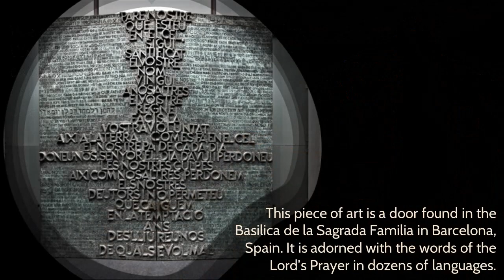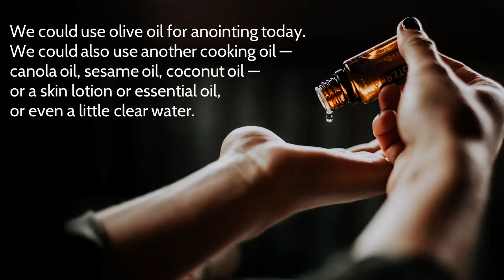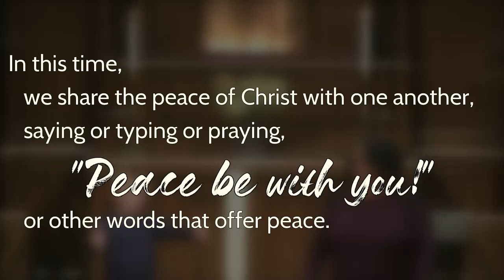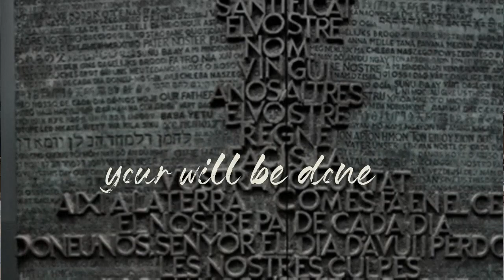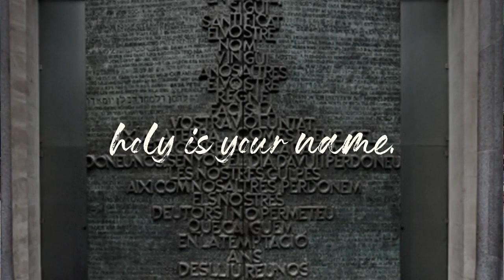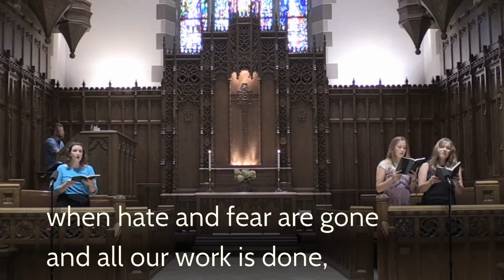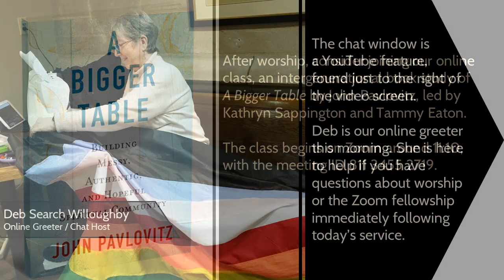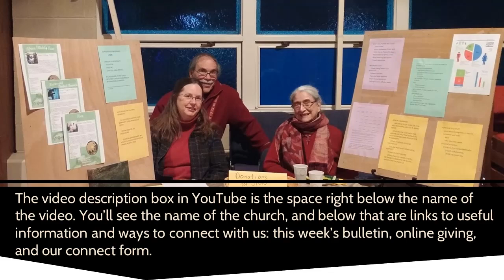Sept. 13, 2020 Rejoice! Sunday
Let us know you were here by signing our digital connect card

In worship today:
00:00 Gathering
15:02 Prelude (Bernie Foulk)
17:08 Welcome & Lighting the Christ Candle (Rev. Julie Kline, Lukas Bolton; Paul Cutler; Hannah Geerlings; Deb and Rich Karnemaat; Katy, Arya, and Lucas McGinnis; Joyce and Ron Moore; Tim Mullikin; Diane and Lori Owen-Rogers; Anna Rasmussen; Vickee and Kaden Seals; Michael Silva; Lisa and Mark Stucky; Ann and Ray Sweany; Elise Warnicke; Scott and Sean Willoughby)
19:41 Opening Prayer (Mandakini and Jason Brophy)
20:37 Welcoming Hymn (Kendyl Kirschman, Jacqueline Stilger, Avery Strand)
23:23 Lighting the Peace Candle (Vickee & Kaden Seals)
26:00 Scripture Reading: Romans 14: 1-12 (Marsha McKenzie)
28:25 Time for the Child (Julia Librizzi, Carolyn, Penelope, and Neptune)
32:40 Message: “Rejoice! And Go with the Flow” (J. Kline)
57:21 Anointing Service (J. Kline, Tim Mullikin; Rich, Chris, and Andrew Peavler; Jim and Deb Search Willoughby; and Vickie Winfield.)
1:00:13 Prayers of the People (Rev. Matt Weiler)
1:05:00 The Lord’s Prayer (J. Stilger, K. Kirschman, A. Strand)
1:07:08 Invitation to Offerings (M. Weiler)
1:09:47 Offering Meditation (Brianna Attard, Lisa Coe, Buff Coe, Wayne Conner, Hannah Elandt, Roberta Gabier, Barb Goodwin, Chris Haber, Justin Hamann, Carol Hodges, Danette Johnson, Sara Miller, Jane Rettke, Jan Schoenherr, Andy Vorbrich, Molly Williams, Deb Search Willoughby)
1:12:57 Our Shared Life (M. Weiler)
1:16:08 Sending Hymn (B. Foulk, S. Miller, J. Stilger, A. Strand)
1:19:33 Closing Prayer (Nancy Hyde)
1:20:00 Postlude (B. Foulk)
1:22:32 Sending Slides

First United Methodist Church of Kalamazoo invites all persons to join us on our journey of faith. Jesus Christ calls us to be an inclusive church that exemplifies the kingdom of God. We strive to move toward reconciling relationships with all, affirming those who are marginalized for any reason, including sexual orientation or gender identity. We welcome all with open hearts, open minds, open doors.